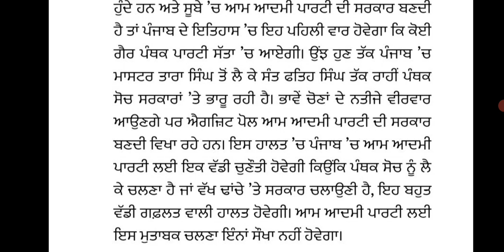ਐਗਜ਼ਿਟ ਪੋਲ ਅਨੁਸਾਰ ਪੰਜਾਬ ਵਿਚ ਕਿਸ ਪਾਰਟੀ ਬਣਨ ਦੀ ਸੰਭਾਵਨਾ | punjab live news | election results in Punjab